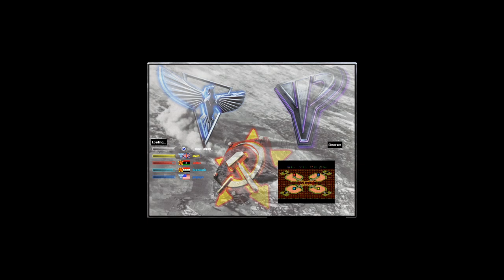Oil Derrick in Center - Command & Conquer Red Alert 2 Yuri's Revenge